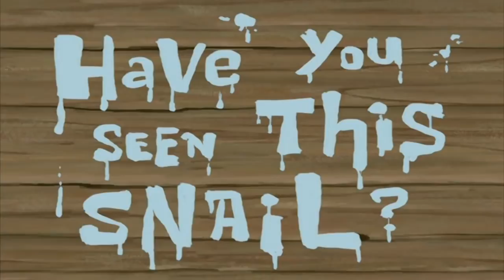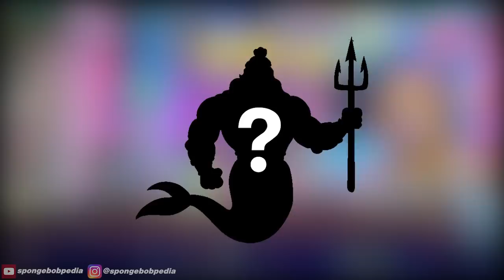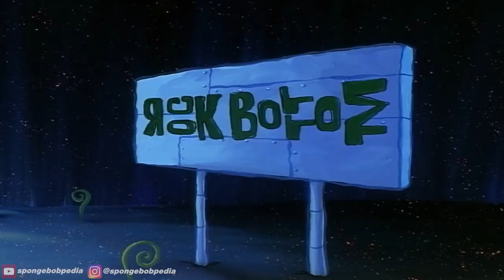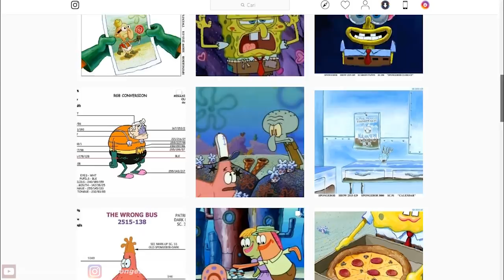5 Kota yang ada pada kartun SpongeBob selain Bikini Bottom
BANTU ADMIN SPONGEBOBPEDIA YANG SEKARANG BERNAMA SI CELANA KOTAK UNTUK TETAP SEMANGAT DALAM MENGEMBANGKAN CHANNEL NYA🤓🎮